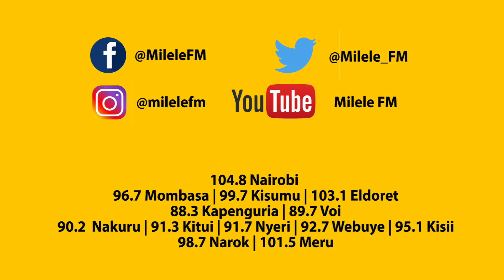Sitafuti kiki, watu wamenipiga vita mimi | DK Kwenye Beat